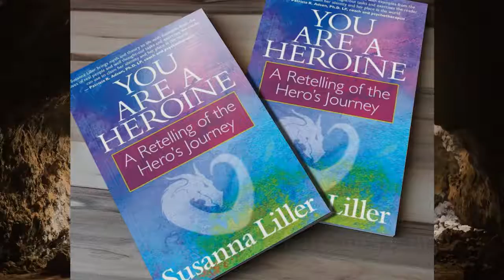Book Trailer: "You Are a Heroine" by Susanna Liller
In every heroic tale, the heroine is called to fulfill a compelling desire or seek a new adventure. Sometimes she is eager to accept the call. Other times, she refuses out of fear—but the call grows ever louder.

For modern‑day women, the struggle for self‑discovery and the courage to leap into the unknown is no different.

Mirroring the heroine’s journey, this empowering guide outlines:
• the power of choice.
• models for personal development.
• strategies to combat critics (even yourself).
• tips for dealing with emotional roadblocks.
• methods to achieve self‑acceptance.

You may not be Wonder Woman, but you are certainly a heroine. It’s time to unleash the power within!

ISBNs:
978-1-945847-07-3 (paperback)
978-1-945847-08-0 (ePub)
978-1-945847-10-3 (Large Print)